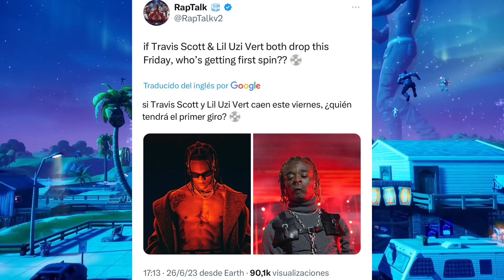¡¡TRAVIS SCOTT REGRESA EL VIERNES?? ¿CUANDO VUELVE LA SKIN DE TRAVIS SCOTT Y ASTRO JACK fortnite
Lachlan.

Loserfruit.

TheGrefg.

Travis Scott.

Astro Jack.

Marshmello.

Major Lazer

bruno mars

ariana grande

j balvin

lebron james

neymar

marco reus

lazarbeam

bugha Ninja

Lachlan.

Loserfruit.

TheGrefg.

Travis Scott.

Astro Jack.

Marshmello.

Major Lazer

bruno mars

ariana grande

j balvin

lebron james

neymar

¿CUANDO VUELVE LA SKIN DE TRAVIS SCOTT Y ASTRO JACK A LA TIENDA DE FORTNITE? ¿CUANDO SALE EL ALBUM UTOPIA DE TRAVIS SCOTT?CUANDO REGRESA LA SKIN DE lazarbeam

bugha Ninja

Lachlan.

Loserfruit.

TheGrefg.

Travis Scott.

Astro Jack.

Marshmello.

Major Lazer

bruno mars

ariana grande

j balvin

lebron james

neymar

bugha Ninja

Lachlan.

Loserfruit.

TheGrefg.

Travis Scott.

Astro Jack.

Marshmello.

Major Lazer

bruno mars

ariana grande

j balvin

lebron james

neymar

bugha Ninja

Lachlan.

Loserfruit.

TheGrefg.

Travis Scott.

Astro Jack.

Marshmello.

Major Lazer

bruno mars

ariana grande

j balvin

lebron james

neymar